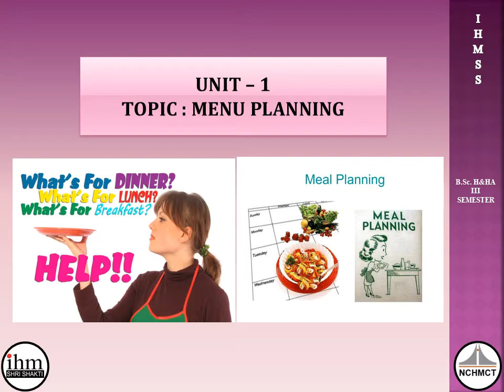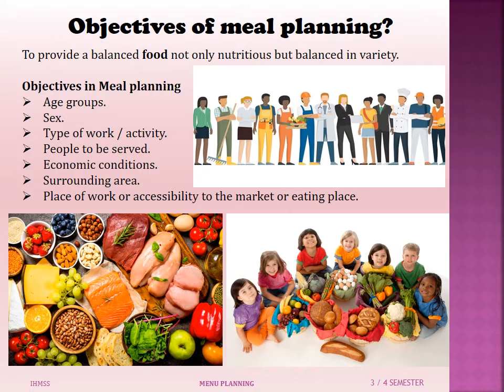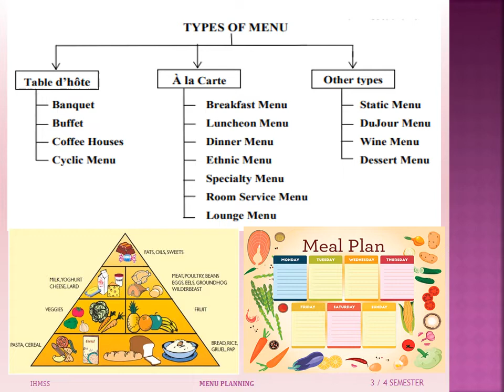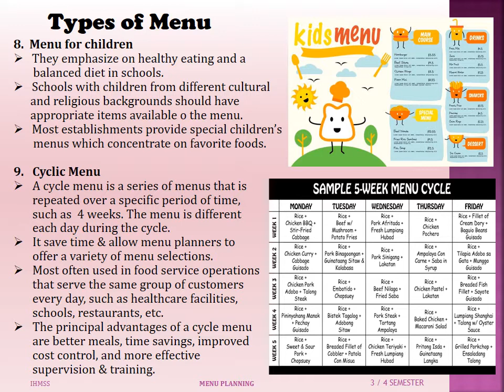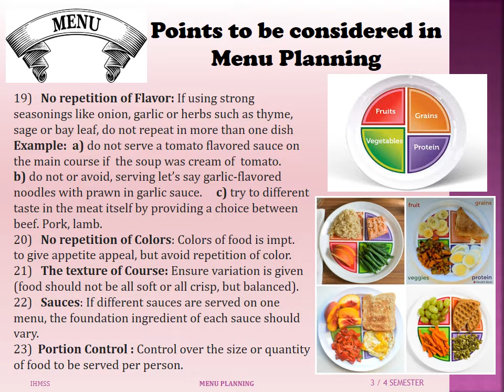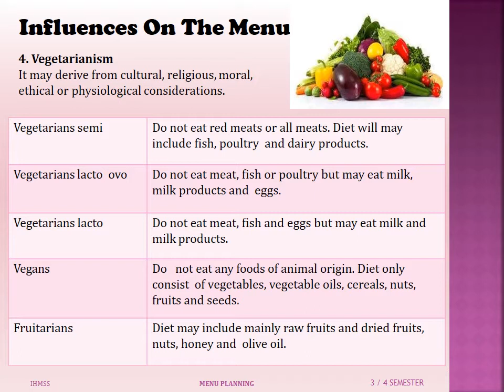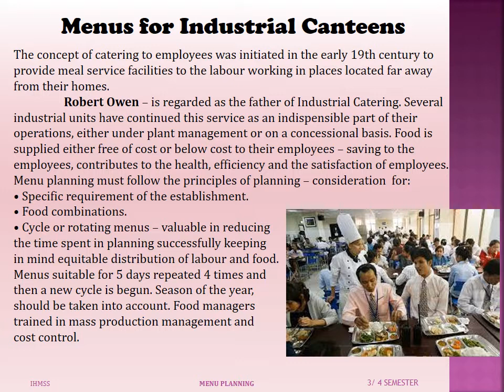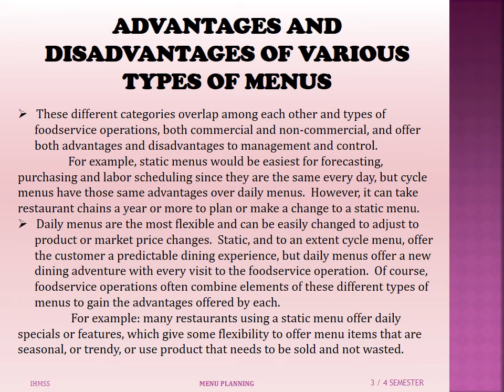III / IV Semester, Food Production Operations , Unit - 1, MENU PLANNING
For the best foundation in hotel education choose the Premier Institute IHM SHRI SHAKTI  , Begumpet , Hyderabad.